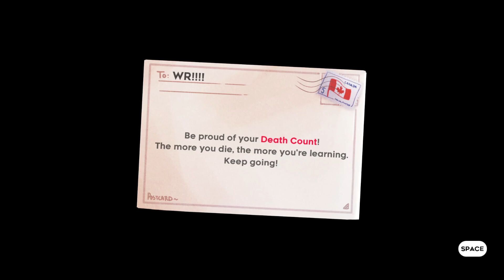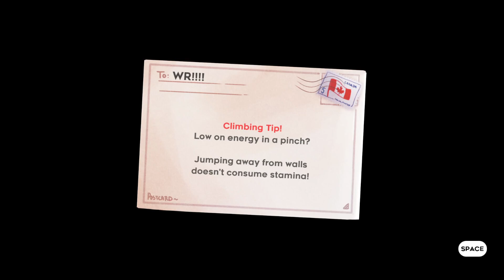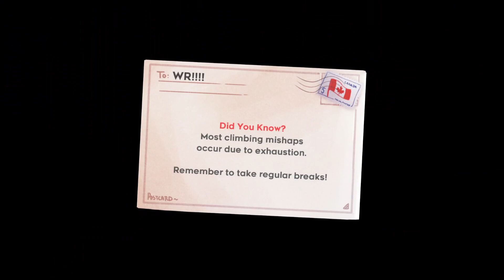Celeste speed run #3 [1:15:57:479] (New PB by ~13 minutes)